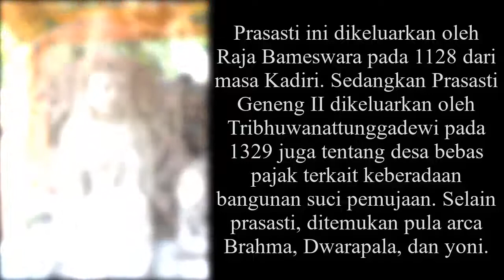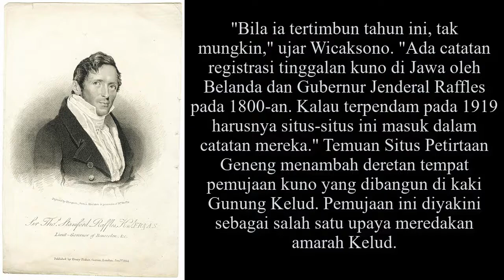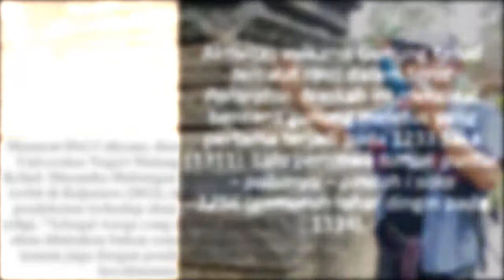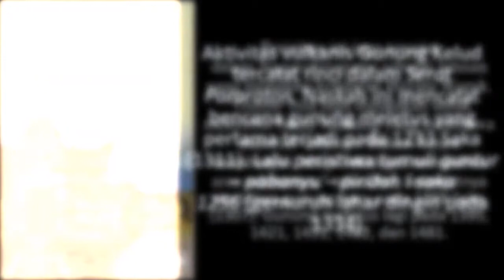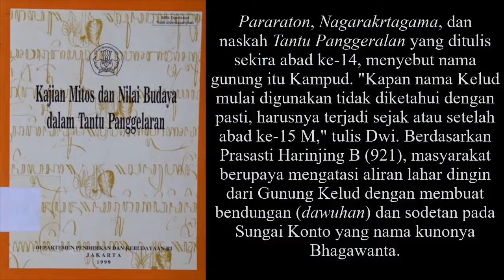Meredam Murka Gunung Kelud | Situs Pemujaan Kuno Di Kaki Gunung Kelud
Temuan Situs Petirtaan Geneng menambah tempat pemujaan kuno di kaki Gunung Kelud. Situs-situs ini untuk meredam murka Gunung Kelud. Lapisan abu vulkanis setebal 10 cm menutup lantai bata Situs Petirtaan Geneng di Brumbung, Kepung, Kediri. Tim dari Balai Pelestarian Cagar Budaya (BPCB) Jawa Timur mulai menggali situs ini pada awal Juli 2020. Telah berabad lamanya petirtaan ini terkubur oleh aktivitas vulkanis Gunung Kelud yang berada di dekatnya.

"Termasuk bencana banjir yang menerjang membuat sebagian struktur bangunan pemandian suci itu runtuh," kata Wicaksono Dwi Nugroho, arkeolog BPCB Jawa Timur, dalam webinar "Bencana Alam dan Jejak Peradaban Abad 12-14 M" yang diadakan Teknik Geofisika ITS.
Di situs ini ditemukan bongkahan batuan andesit yang diduga terlontar dari perut Kelud. Dorongan dari dalam tanah telah merusak struktur gapura. Sepertinya situs ini memiliki gapura paduraksa yang beratap.

Prasasti Geneng I menyebut nama Geneng sebagai desa perdikan. Prasasti ini dikeluarkan oleh Raja Bameswara pada 1128 dari masa Kadiri. Sedangkan Prasasti Geneng II dikeluarkan oleh Tribhuwanattunggadewi pada 1329 juga tentang desa bebas pajak terkait keberadaan bangunan suci pemujaan. Selain prasasti, ditemukan pula arca Brahma, Dwarapala, dan yoni.

"Saya belum lihat literatur kenapa lokasi ini mendapat perhatian dari masa Kadiri maupun masa Majapahit," kata Wicaksono. "Tapi ini menunjukkan adanya kompleks percandian yang lebih luas, petirtaan yang kini ditemukan adalah bagian dari kompleks candi ini." Situs Petirtaan Geneng diduga terpendam sebelum tahun 1800-an atau 1700-an. Wicaksono memperkirakan letusan hebat Gunung Kelud pada 1500-an yang merusak situs ini. Pasalnya, situs ini masih tercatat dalam prasasti pada abad ke-14. Namun, keberadaannya tak muncul dalam catatan kolonial Inggris maupun Belanda. Padahal pernah terjadi letusan besar Gunung Kelud pada 1919.

Peradaban yang dibangun di sekeliling Gunung Kelud harus berdampingan dengan bancana yang ditimbulkannya. Amien Widodo, peneliti Departemen Teknik Geofisika ITS, menjelaskan letusan Gunung Kelud sebelum tahun 1920 dikenal dengan letusan lumpur atau banjir bandang. Pemerintah Belanda sampai membangun terowongan, yang selesai tahun 1924, untuk mengurangi ketinggian air danau kawah.

Aktivitas vulkanis Gunung Kelud tercatat rinci dalam Serat Pararaton. Naskah ini mencatat bencana gunung meletus yang pertama terjadi pada 1233 Saka (1311). Lalu peristiwa tumuli guntur – pabanyu – pindah i saka 1256 (gemuruh lahar dingin pada 1334). Peristiwa ini juga tercatat dalam Nagarakrtagama sebagai letusan yang menandai kelahiran Hayam Wuruk.
"Guntur bisa juga digunakan untuk menyebut banjir bandang yang membawa material vulkanis. Bukan hanya membanjiri, tetapi sekaligus menimbun area sekitarnya," tulis Dwi.
Selanjutnya peristiwa gunung baru pada 1298 Saka (1307). Gunung meletus lagi pada 1395, 1421, 1451, 1462, dan 1481. Berdasarkan Prasasti Harinjing B (921), masyarakat berupaya mengatasi aliran lahar dingin dari Gunung Kelud dengan membuat bendungan (dawuhan) dan sodetan pada Sungai Konto yang nama kunonya Bhagawanta.

Selain secara teknis, mereka juga mencoba meredam murka alam lewat pemujaan. Banyak peninggalan benda sakral sebagai tempat dan perangkat upacara keagamaan di lereng dan lembah Gunung Kelud, baik di wilayah Blitar maupun Kediri. "Ini memberikan petunjuk bahwa salah satu pendekatan yang mereka lakukan dalam upaya meredam murka Kelud adalah dengan ritus religio-magis," tulis Dwi. Gunung api ini dijadikan kiblat dari bangunan-bangunan suci yang berada di lereng dan lembah. Misalnya Candi Sawentar I dan II, Waringin Branjang, Sumbernanas, Sumberagung, dan Ndorok. Paling utama adalah Candi Palah atau Candi Panataran. Di puncaknya bersemayam dewa yang disebut Prasasti Palah (1197) sebagai Bhattara Palah.

"Candi Palah yang kini disebut Candi Panataran merupakan tempat pemujaan bagi Gunung Kelud," tulis Dwi. Dwi menyebut ada hubungan antara Kelud sebagai gunung api dengan Dewa Siwa sebagai dewa penghancur. "Justru lantaran sifatnya ini, pemujaan terhadap dewa yang bersemayam di puncak Kelud menjadi penting artinya, yakni agar manusia terhindar dari murka alam, dan sebaliknya mendapat berkah daripadanya," tulis Dwi. Candi-candi itu memiliki fungsi khusus untuk memuja dewa tertentu sebagai dewa utama. Namun, dalam hal ini mereka mempunyai fungsi tambahan, yaitu memuja dewa di puncak Kelud.

"Mengingat sebagian besar warga Blitar dan Kediri timur sangat berkepentingan terhadap Gunung Kelud, baik berkah ataupun bencana," tulis Dwi. Cara lama ini tak sepenuhnya ditinggalkan. Seperti tampak pada tradisi larung sesaji ke kawah Gunung Kelud.